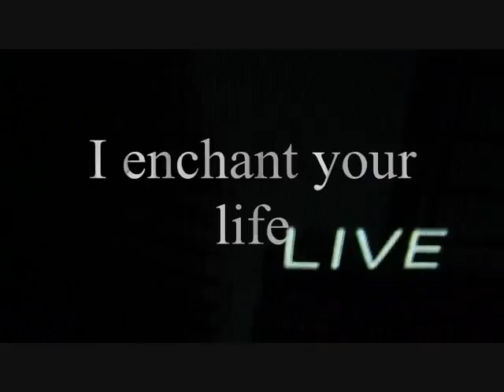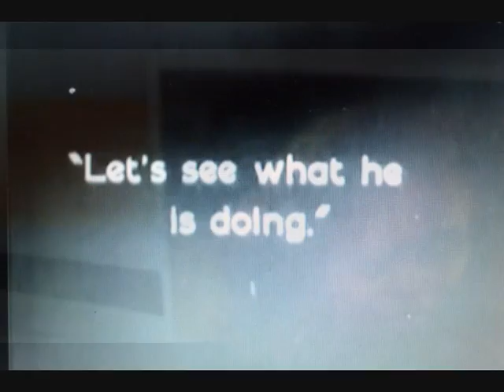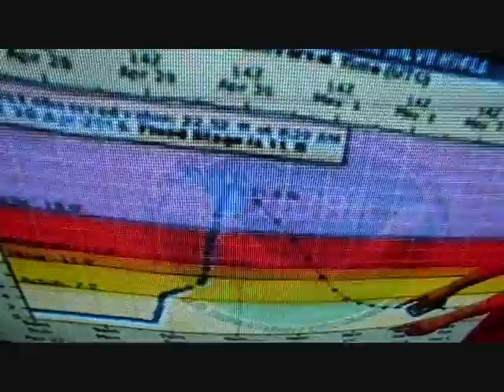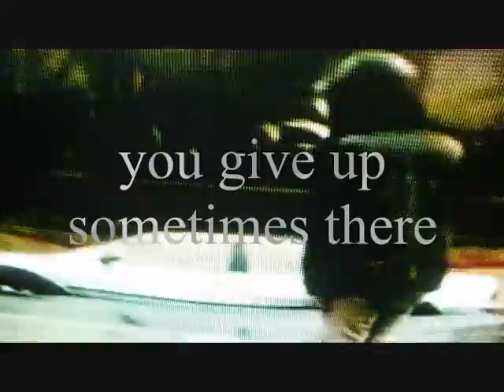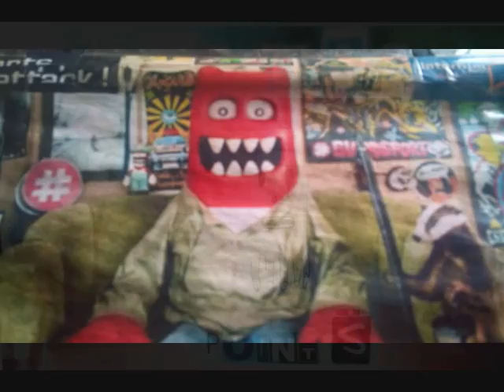smp $ this is so life my superpower in evil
A sad truth. Part 1.